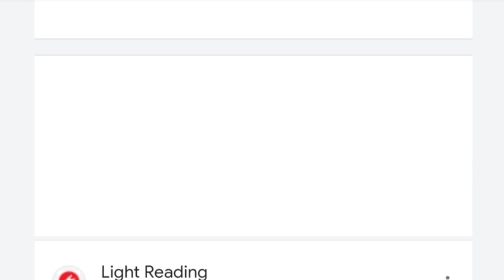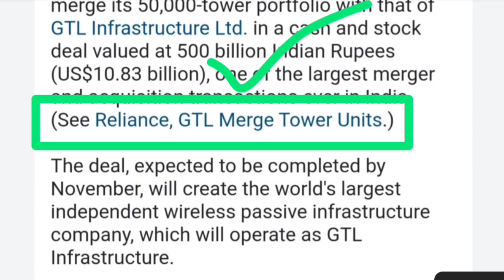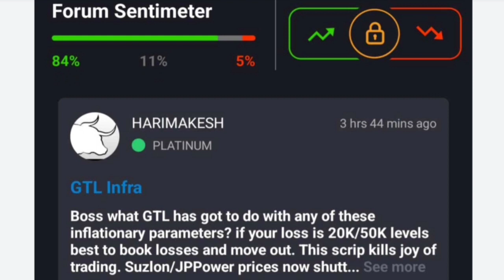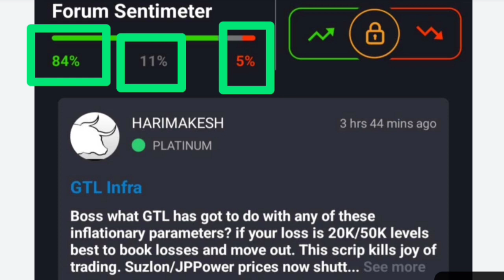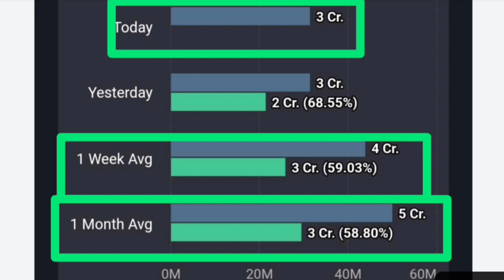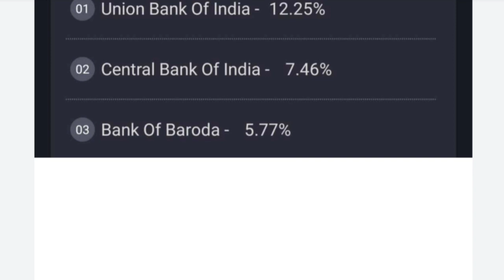GTL INFRA अंबानी लगाएंगे दांव?🟦GTL INFRA Deal NEWS🟦 GTL INFRA Latest News